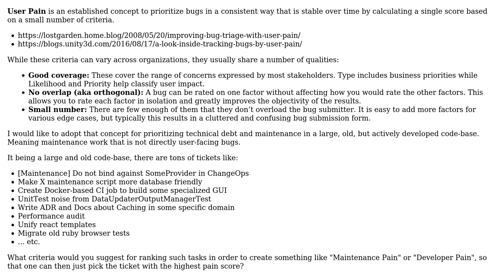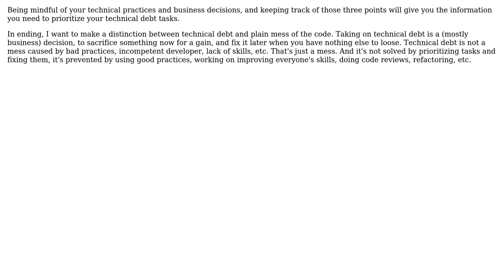How to prioritize maintenance work and tech tebt with something like User Pain?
Software Engineering: How to prioritize maintenance work and tech tebt with something like User Pain?

With thanks & praise to God, and with thanks to the many people who have made this project possible! | Content (except music & images) licensed under CC BY-SA | Music | Images & others | With thanks to user Michael user Michael Grosse user Bogdan and the Stack Exchange Network Trademarks are property of their respective owners. You are responsible for your own actions.